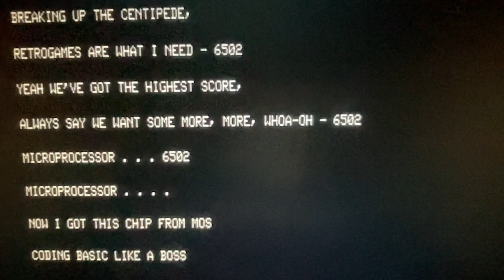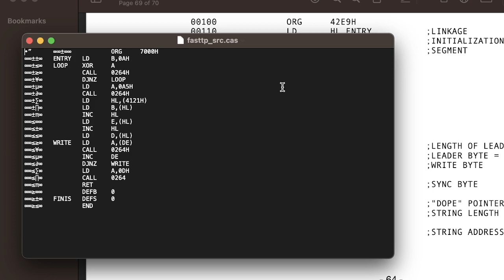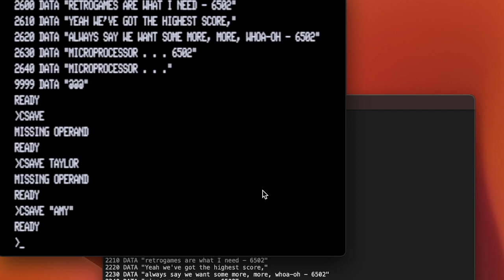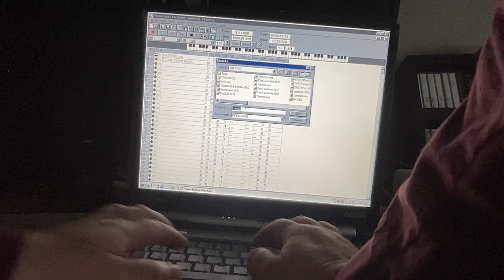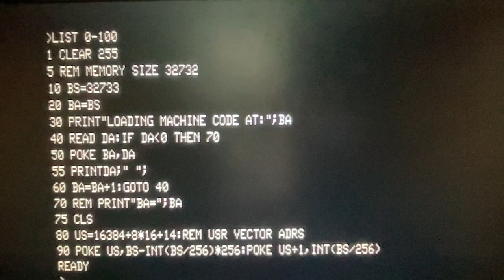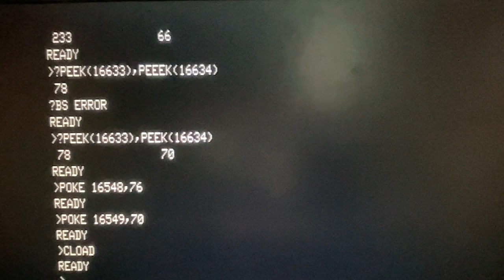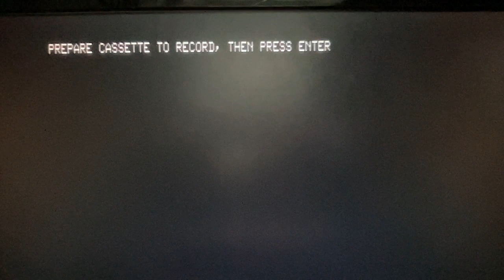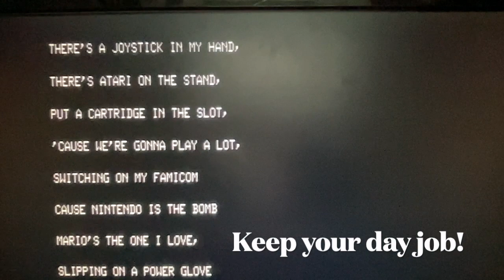SepTandy 2023: Model 1 Karaoke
The 6502 Song is a parody written by The Taylor And Amy Show and produced with people from VCF Midwest 2023: